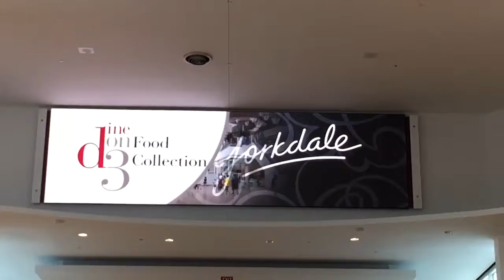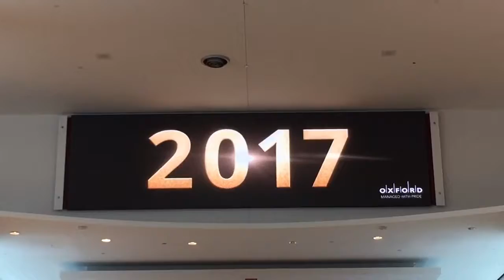2017 countdown new year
yorkdale mall countdown 2017